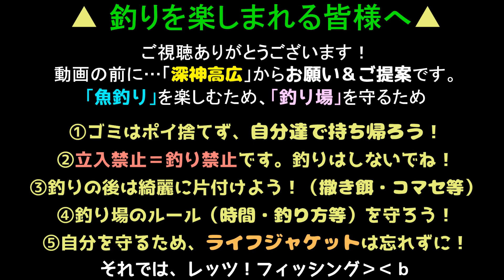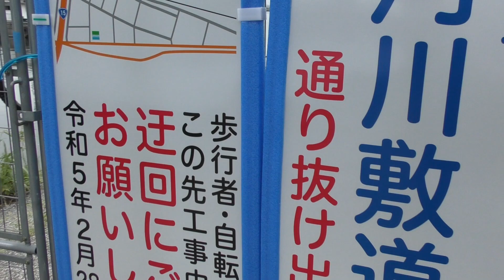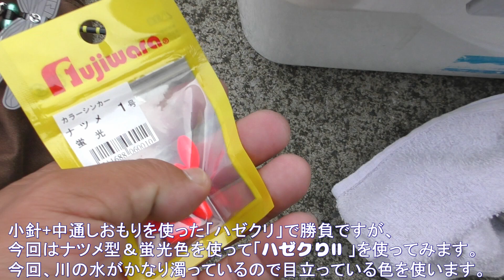釣り動画ロマンを求めて 487釣目（多摩川）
今回は、マザーなるタマリバーこと、「多摩川」に行ってきました。

前回、同所の釣行から1ヶ月程度しか経っていないのですが
この場所が工事が入ってしまったので、その状況も含めて、
動画を通じてお伝えしたいと思いまして、
再び「多摩川」での釣行となりました。

・・・で、釣行の方はいつも通り・・・になりそうだったので
少し変化を加えることにしました。
今回は「ちょい釣りのエサ」 と
いう疑似餌を使ってみることにしました。
こちらのちょい釣りのエサ、一応川釣り用みたいですが・・・
故実、海釣りで効果を発揮しました›‹ｂ